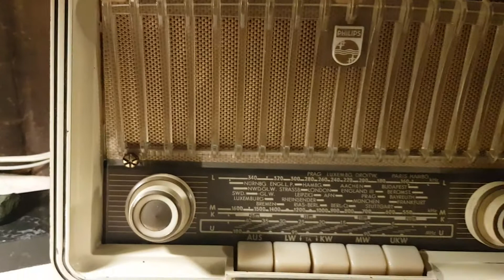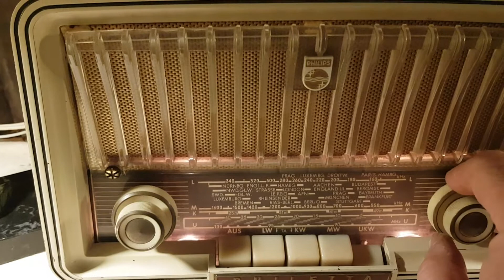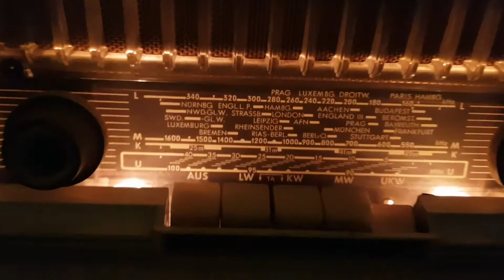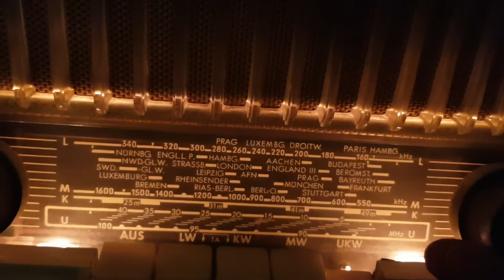1955, Philips Philetta BD 254 U